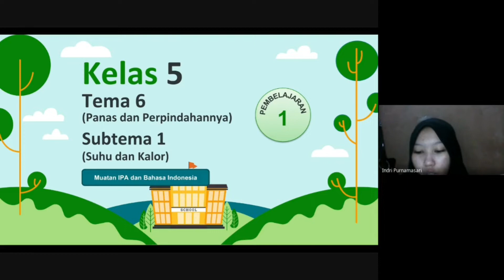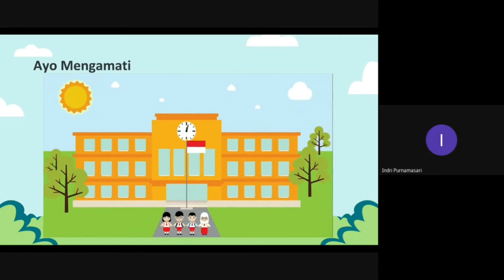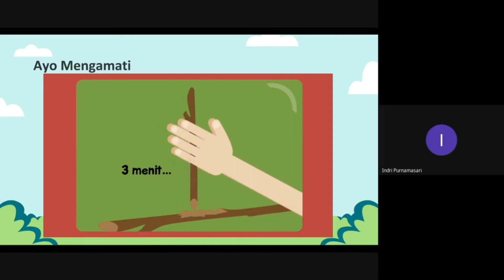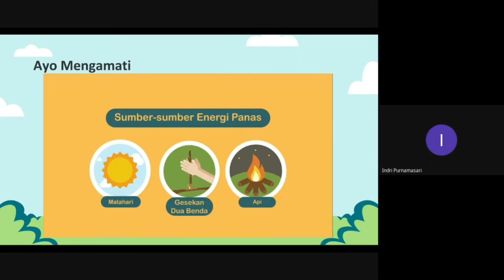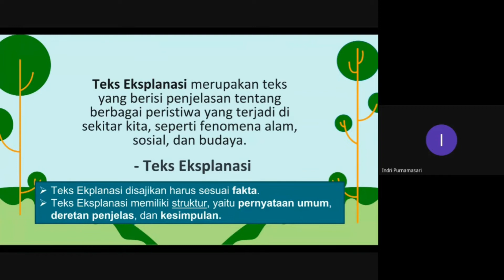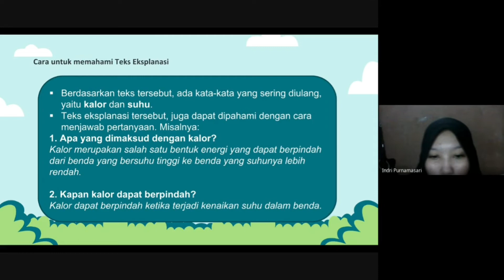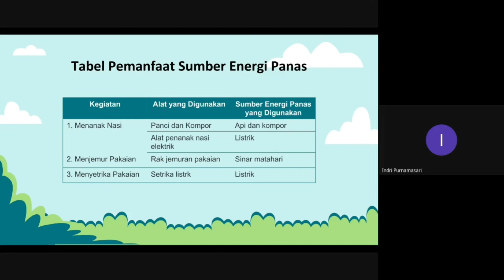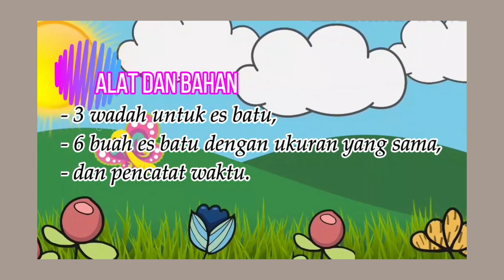Video Pembelajaran Kelas 5 Tema 6 Subtema 1 Pembelajaran 1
Nama: Indri Purnamasari
NIM: K7119120
Kelas: 5B

🌱 PGSD UNS